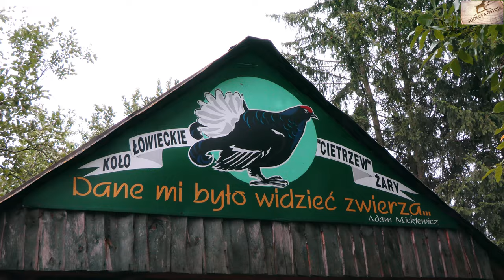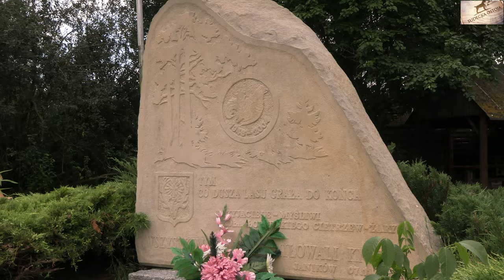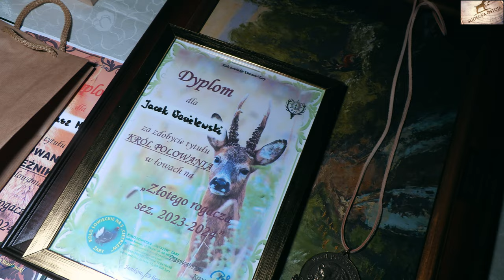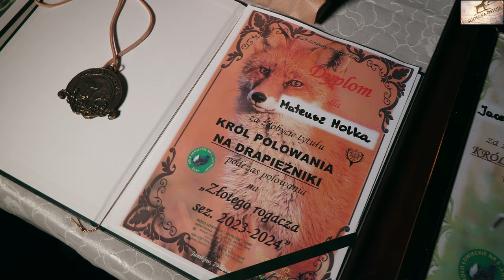SUDECKA OSTOJA 77/2023 Złoty Rogacz KOŁO ŁOWIECKIE "CIETRZEW" ŻARY Roebuck hunting jagd chasse caza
Telefon do kolegi Mirosława: 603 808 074